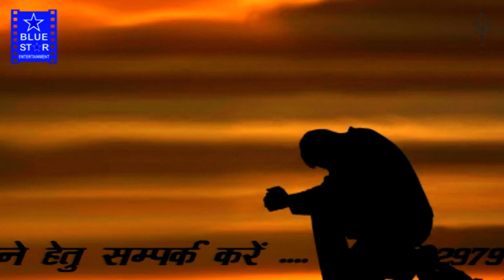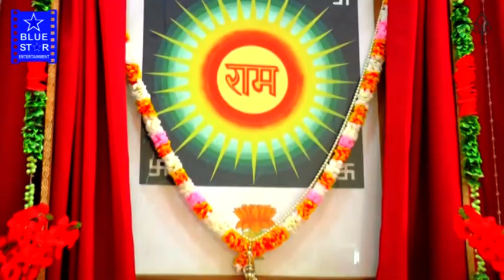Rajasthani Bhajan | बिना भजन | Bina Bhajan | Premji Sankhla | VIDEO Song | Blue Star Entertainment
Song : Bina Bhajan
Album : Chetavani Sangat Bhajan Bhag 5
Singer : Premji Sankhla Bikaneri
Lyrics : Premji Sankhla Bikaneri
Music Lable : Blue Star Entertainment Group
Category : Devotional
Sub Category : Regional Pop
Track Genre : Bhakti Song